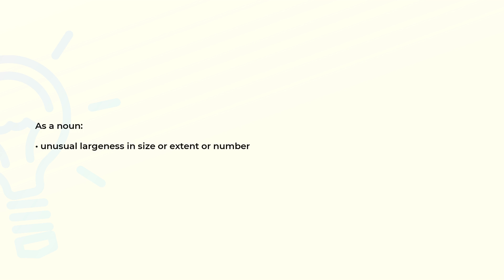What is the meaning of the word ENORMOUSNESS?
Definition and spelling of the word ENORMOUSNESS.

(00:00) Intro
(00:08) As a noun
(00:16) Spelling

As a noun (00:08):
• unusual largeness in size or extent or number